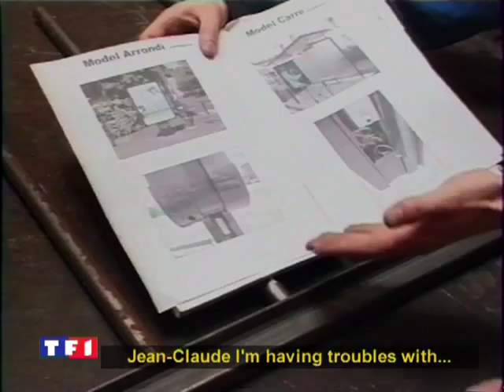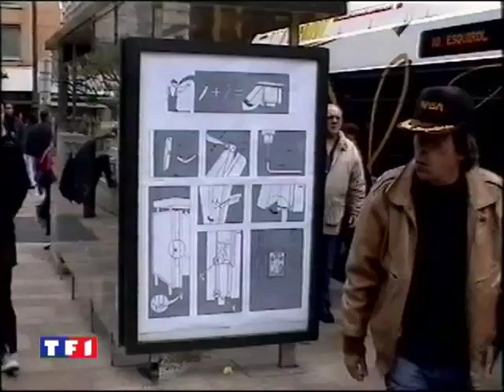Mockumentary JCDecaux - How to open JCDecaux Ads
Open jcdecaux bus shelter posters